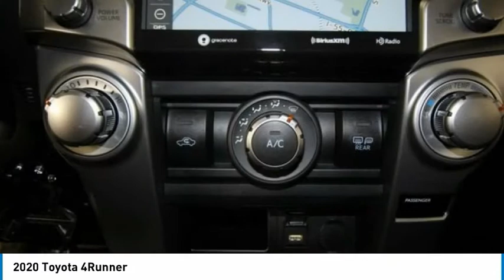2020 Toyota 4Runner NT4633A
2020 Toyota 4Runner

Recent Arrival! 2020 Toyota 4Runner SR5 Gray ***4X4***, **SR5 PACKAGE**, **BLUETOOTH**, **BACK-UP CAMERA**, **NAVIGATION**, **PREMIUM CLOTH**, **BUCKET SEATS**, **POWER SEATS**, **ADAPTIVE CRUISE CONTROL**, **LANE DEPARTURE WARNING**, **PREMIUM AUDIO**, **CENTER SHIFT CONSOLE**, **PUSH BUTTON START**, **ALLOY WHEELS**, **PREMIUM WHEELS**, **REMOTE KEYLESS ENTRY**, **STEERING WHEEL AUDIO CONTROLS**, **AUTOMATIC**, **POWER WINDOWS**, **POWER LOCKS**, **TOW PACKAGE**, **REMAINDER OF FACTORY WARRANTY**, **MANAGER SPECIAL- PRICE NOT A MISPRINT- THIS MONTH ONLY!!**, **WE DELIVER ANYWHERE**, **LOCAL TRADE-IN NEVER A RENTAL!**, **BEST COLOR FOR RESALE**, **SMOKE FREE**, **GOOD GAS MILEAGE**, **1 OWNER CLEAN CARFAX**, 4WD, 17 x 7.0 6-Spoke Alloy Wheels, ABS brakes, Active Cruise Control, Electronic Stability Control, Heated door mirrors, Illuminated entry, Low tire pressure warning, Remote keyless entry, Traction control.Since our humble beginnings, we here at Sam Leman Toyota Bloomington have dedicated ourselves to a single goal: We strive to make your dealership experience the best one of your life. We accomplish this through our extensive inventory, dedicated staff, and a streamlined car buying process. When you come to our dealership, you can expect outstanding customer service from the second you walk in the door to the second you leave. We know what it s like to need a new car. We re all car owners, and want all of our customers to have the car of their dreams as well. So, we aim to provide all our neighbors in the Bloomington, Decatur, and Peoria areas the service they deserve.